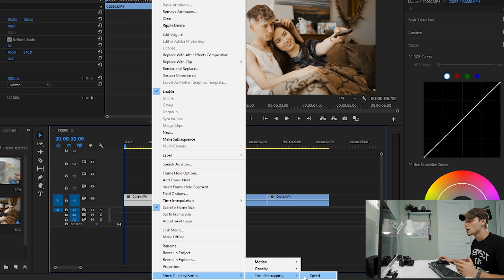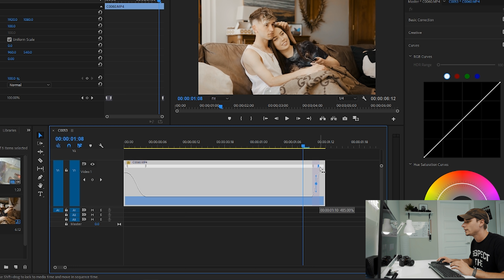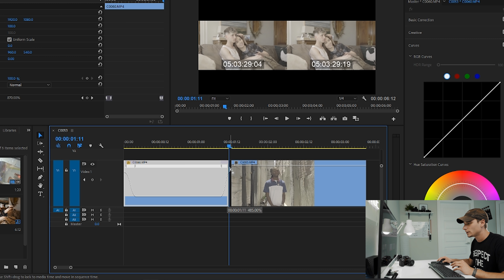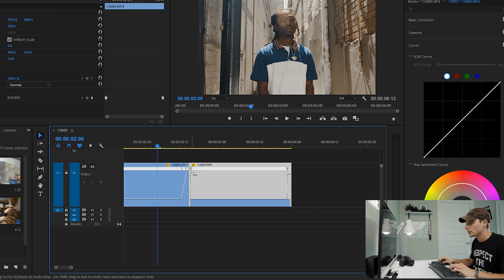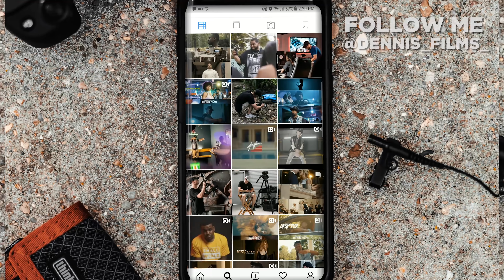How to Make Your Videos BETTER with Speed Ramping | Adobe Premiere Pro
This awesome SPEED RAMP EFFECT or some call it FAST FORWARD EFFECT will improve your videos two fold! I use speed ramping in every single one of my videos and its my GO-TO effect in editing just to spice the project up and create a nice flow! I hope this tutorial helps you and improve your next project!

**Where I Get My Music!

 Equipment used to make this video:
Sony a6500
Sigma 18-35mm 1.8
Small HD Focus
Best Tripod
My favorite lighting
Aputure light dome
Diety Shotgun Mic

Music Video Equipment:
My favorite camera!
Lens Adapter
Go to lens
Sony 55mm 1.8
Best Wide angle lens
Sony a6500 camera cage
Favorite Lighting
Aputure Light Dome
Aputure LED Panels
Dji Ronin M
Syrp Magic Carpet Pro
Main Tripod
Shoulder Rig:
Small HD Focus
Atomos Ninja V
Diety D2 Shotgun Mic
Zoom H4n Pro